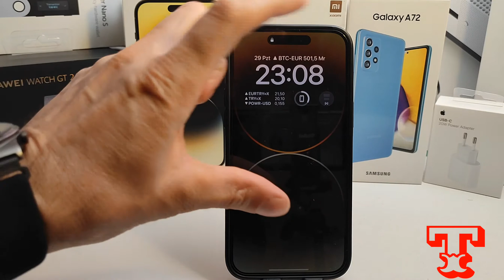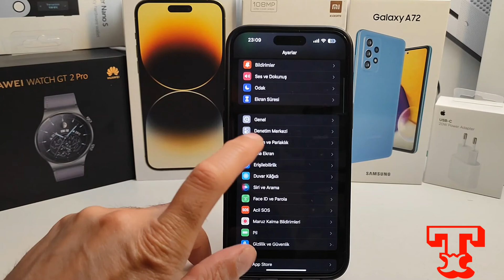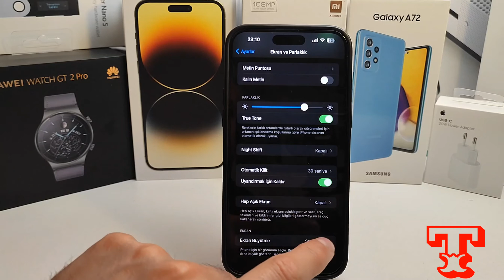iphone surekli acik ekran nasil kapatilir🤓🤓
iphone ekran otomatik kapanma,
iphone ekran açılmasını kapatma,
iphone ekran otomatik açılma,
apple ekran otomatik kapatma,
sürekli açık ekran iphone,
iphone ekran perdesi nasıl kapatılır,
iphone konuşurken ekran kapanmıyor,
iphone ekrana dokunmadan kapatma,
iphone ekrana dokunmadan telefonu kapatma,
iphone always on display kapatma,
iphone kilit ekranı denetim merkezi kapatma,
iphone kilit ekranı kısayolları değiştirme,
iphone ekran sürekli açık kalsın,
iphone ekrana dokununca açmayı kapatma,
ana ekranda keşfet kapatma,
iphone ekran uyku modu kapatma,
oppo otomatik ekran kapanma,
xiaomi ekrana çift tıklama kapatma,
iphone ekrana çift dokunarak kapatma,
iphone otomatik ışık ayarı kapatma,
telefonda saati ekrana getirme
iphone surekli acik ekran,
iphone sürekli açık ekran,
iphone hep açık ekran,
iphone 11 sürekli açık ekran,
iphone açık ekran yapma,
iphone ekran saati küçültme,
iphone ekran saati yerini değiştirme,
her zaman açık ekran iphone,
oppo sürekli açık ekran,
huawei always on display nasıl açılır,
iphone her zaman açık ekran,
iphone 14 sürekli açık ekran kapatma,
iphone kilit ekranindan kamera kaldirma,
iphone 14 pro max sürekli açık ekran,
iphone 13 pro max sürekli açık ekran,
ios 16 sürekli açık ekran nasıl yapılır,
iphone always on display nasıl açılır,
iphone 14 sürekli açık ekran,
iphone 14 pro sürekli açık ekran,
iphone 14 pro sürekli açık ekran kapatma,
iphone 13 pro sürekli açık ekran,
iphone ekranı sürekli açık tutma,
apple watch sürekli açık ekran,
iphone ekran yansıması sorunu,
iphone 13 sürekli açık ekran,
iphone 11 ekran sürekli açık kalsın,
apple watch 3 ekran sürekli açık tutma,
iphone kilit ekranda saat gösterme,
iphone ekran kapalıyken saati göster,
iphone 7 kilit ekranı saat yerini değiştirme,
iphone 8 kilit ekranı saat yerini değiştirme,
iphone 8 plus kilit ekranı saat yerini değiştirme,
redmi note 9 sürekli açık ekran